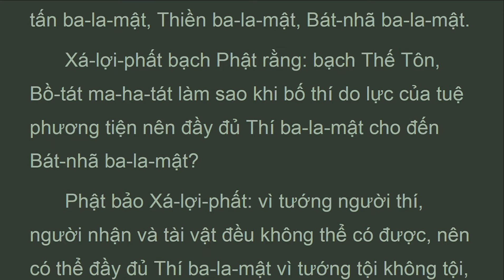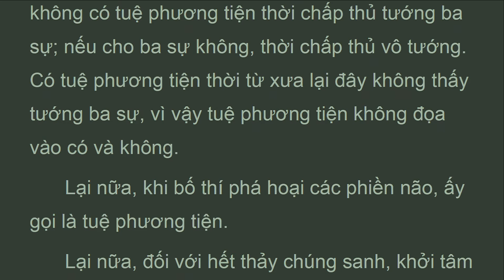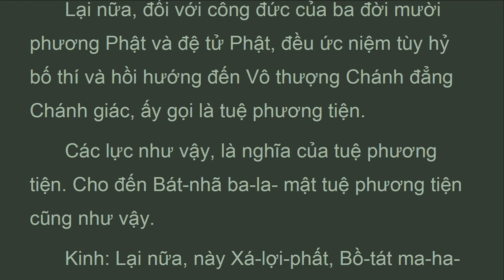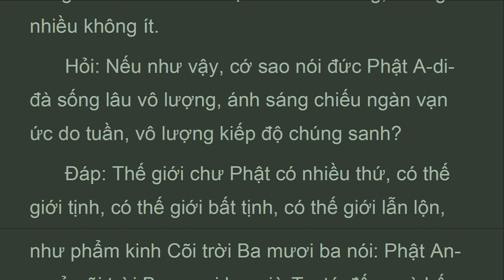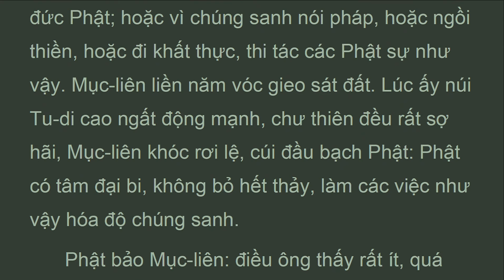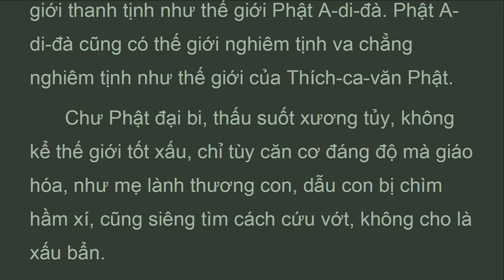DTDLy_44F_Ch. 44, Nghĩa Bốn Duyên , Luận Đại Trí Độ, HT Thích Thiện Siêu (Aug 2021)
. . . .  " Kinh: Lại nữa, này Xá lợi phất, Bồ tát ma ha tát muốn được công đức của chư Phật quá khứ, vị lai, hiện tại, nên học Bát nhã ba la mật.
  Luận. Hỏi: Công đức Phật quá khứ đã diệt, công đức Phật vị lai chưa có, công đức Phật hiện tại không thể có được. Lại công đức của Phật ba đời đều không thể có được, cớ sao nói muốn được công đức Phật ba đời, nên học Bát nhã ba la mật?
  Đáp: Không phải nói muốn được công đức của Phật ba đời, mà nói tự muốn được công đức như Phật ba đời không giảm thiểu, vì cớ sao? Vì công đức của tất cả Phật đều bình đẳng, không nhiều không ít.
  Hỏi: Nếu như vậy, cớ sao nói đức Phật A di đà sống lâu vô lượng, ánh sáng chiếu ngàn vạn ức do tuần, vô lượng kiếp độ chúng sanh?
  Ðáp: Thế giới chư Phật có nhiều thứ, có thế giới tịnh, có thế giới bất tịnh, có thế giới lẫn lộn, như phẩm kinh Cõi trời Ba mươi ba nói: Phật An cư ở cõi trời Ba mươi ba, giờ Tự tứ đến, mà bốn chúng lâu không thấy Phật, lo buồn không vui, sai Mục liên bạch Phật rằng: bạch Thế Tôn! Cớ sao bỏ chúng sanh ở đây mà lên ở cõi trời kia?
  Bấy giờ Phật bảo Mục liên: ông hãy xem ba ngàn thế giới. Mục liên nhờ Phật lực liền thấy các đức Phật; hoặc vì chúng sanh nói pháp, hoặc ngồi thiền, hoặc đi khất thực, thi tác các Phật sự như vậy. Mục liên liền năm vóc gieo sát đất. Lúc ấy núi Tu di cao ngất động mạnh, chư thiên đều rất sợ hãi, Mục liên khóc rơi lệ, cúi đầu bạch Phật: Phật có tâm đại bi, không bỏ hết thảy, làm các việc như vậy hóa độ chúng sanh.
  Phật bảo Mục liên: điều ông thấy rất ít, quá chỗ thấy của ông về phương đông có quốc độ, đất thuần bằng hoàng kim, đệ tử Phật ở cõi kia đều là A la hán, đủ sáu thông không chướng ngại. Lại quá khỏi đó, phương đông có quốc độ, đất thuần bằng bạch kim, đệ tử Phật ở cõi kia đều học đạo Bích  chi Phật. Lại quá cõi đó, phương đông có quốc độ đất thuần bằng bạch ngân; đệ tử Phật kia đều học Bích chi Phật đạo. Lại quá cõi đó, phương đông có nước thuần bảy báu, đất kia thường có ánh sáng vô lượng, đệ tử đức Phật kia hóa độ thuần là các Bồ tát, đều được các môn tam muội, các đà la ni, ở địa vị bất thối chuyển. Mục liên nên biết, các Phật kia đều là thân ta. Như vậy vô lượng thế giới nhiều như cát sông Hằng ở phương đông, có thế giới trang nghiêm, có thế giới không trang nghiêm, đều là nơi thân Ta làm Phật sự; như phương Ðông; các phương Nam, Tây, Bắc; bốn góc, trên dưới cũng như vậy.
  Vì vậy nên .."
LUẬN ĐẠI TRÍ ĐỘ
(mahaprajnaparamitasastra)
Tác giả: Nàgàrjuna (Bồ Tát Long Thọ)
Dịch Phạn ra Hán: Cưu Ma La Thập -
Dịch Việt: HT Thích Thiện Siêu
 Chương 44 - Giải Thích: Nghĩa Bốn Duyên

1. Thanh Tinh Dao (Oct 2019) Chữ Đọc
2. The Path of Purification (Oct 2019) Audio Text
3. Kinh Vien Giac (Oct 2019) Chữ Đọc
4.Sutra of Complete Enlightenment (Oct 2019) Audio Text
5. Kinh Lang Nghiem (Oct 2019)
6. Kinh Duy Ma Cat (Oct 2019) Chữ Đọc
7. Shurangama Sutra (Oct 2019) Audio Text
8. Vimalakirti Nirdesa Sutra (Oct 2019) Audio Text
. and more

1. Samyutta Nikaya 1 --- 5 (Apr 2020)
2. Kinh Tuong Ung 1 --- 5 (Apr 2020)
3. Đại Bát Niết Bàn (May 2020)
4. Nirvana Sutra  (May 2020)
5. Trường Bộ Kinh (July 2020)
6. Digha Nikaya (July 2020)
... and more